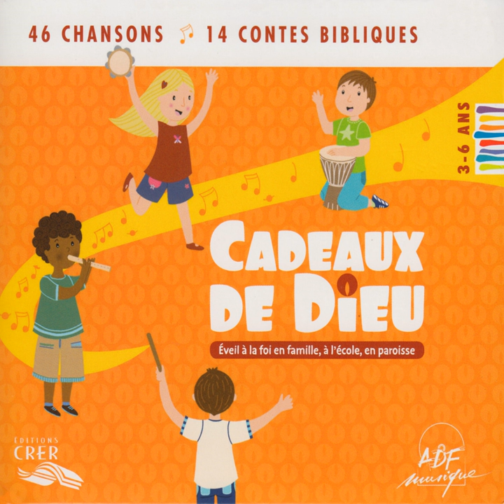Merci Seigneur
Merci Seigneur · Cédric Baillergeau · Mathilde Lemaire · Michel Duvet · Chœur d'enfants ADF

Cadeaux de Dieu: Éveil à la foi en famille, à l'école, en paroisse (3 à 6 ans)

Composer: Hubert Bourel